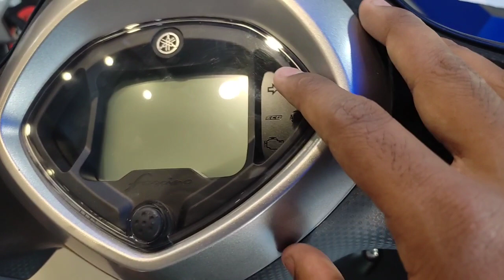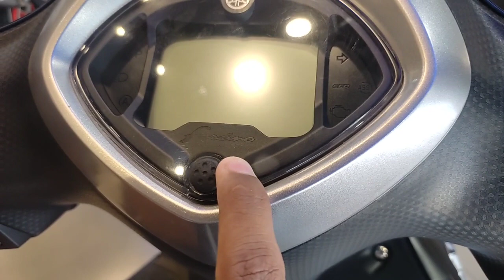yamaha fascino s 125 hybrid new model 2024🔥| showroom review, features, price | yamaha scooter 125cc